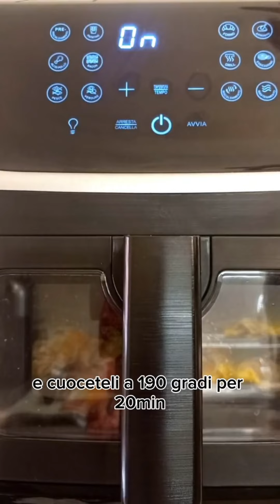Antipasti con pasta sfoglia: 2 idee irresistibili per le feste!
Si avvicinano le feste e ho pensato di fare un mini raccolta con 2 antipasti con la pasta sfoglia da provare.
De gustosi cornetti salati farciti con la bresaola e dei gustosi gamberi in crosta, tutti e due preparati in friggitrice ad aria. Super veloci e facilissimi da fare!

★SOCIAL★
Mi trovate nei social!